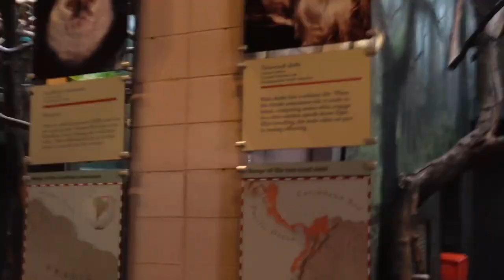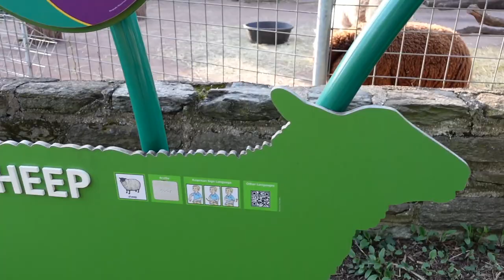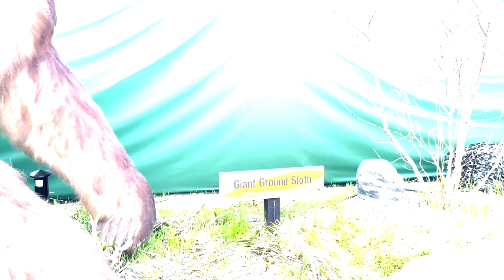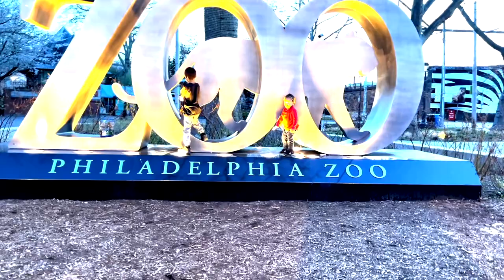Vlog| A Day at The Philadelphia Zoo|Tyra Dominique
Tag along with son son and I as we explore the Philadelphia Zoo. America's First Zoo. Enjoy!